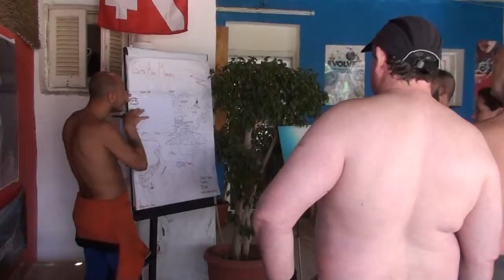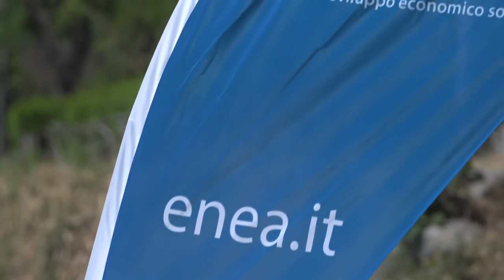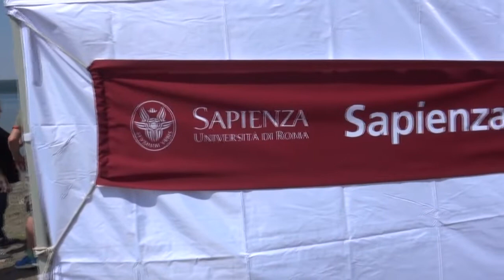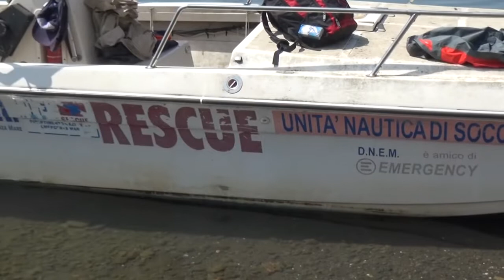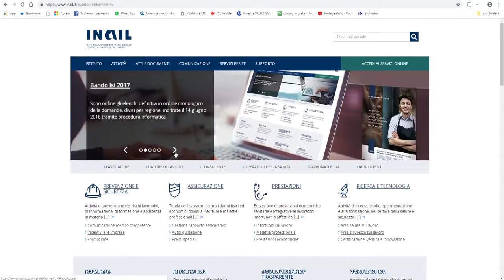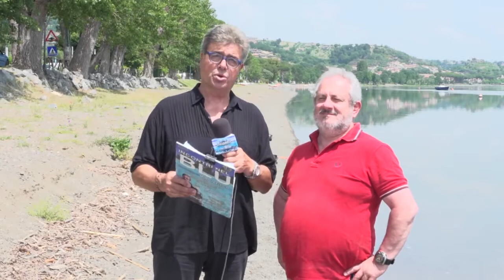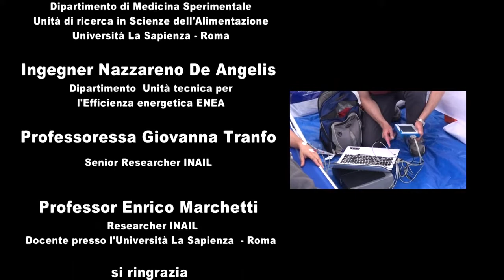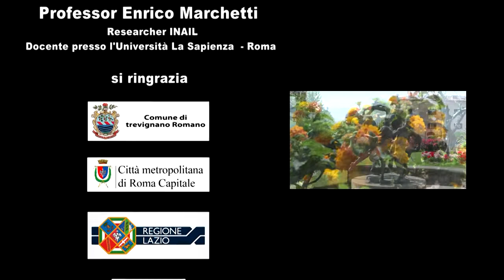Incontri nel Blu - Speciale Ricerca INAIL - (03-01-2019)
La ricerca commissionata dall'INAIL con il supporto dell'ENEA e delle università La Sapienza e Tor VErgata di Roma. L'equipe di esperti sta studiando gli effetti a lungo termine dell'iperbarismo per scoprire i possibili danni che possono subire le persone che lavorano per molte ore e giorni in ambienti con queste caratteristiche.

Fonte: Incontri nel Blu